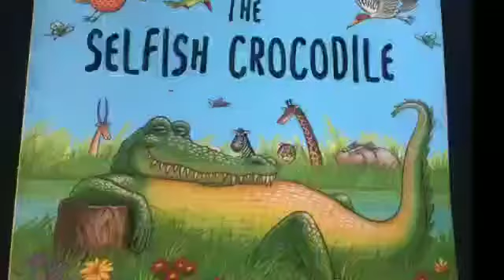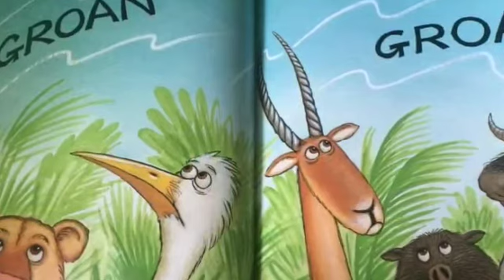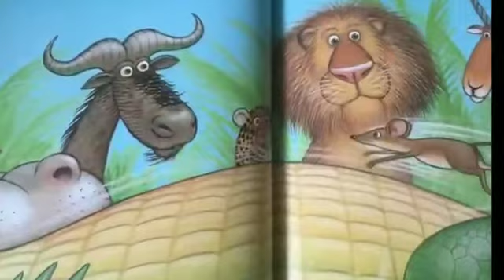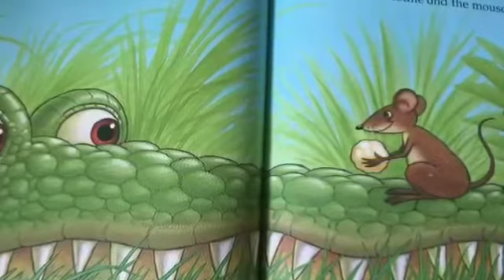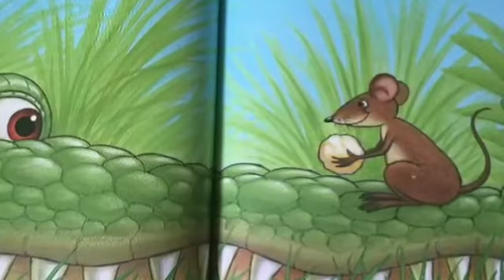PANDA CLASS - STORYTIME 9 - VIDEO 37 - 19.05.2020 THE SELFISH CROCODILE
A tale all about feelings and actions towards others. Why is the Crocodile so grumpy? Could there be an animal that can help make the Crocodile become nicer to his friends? Enjoy this fun story :)